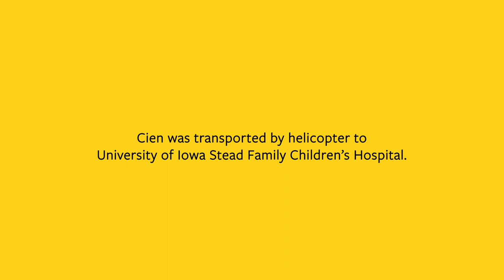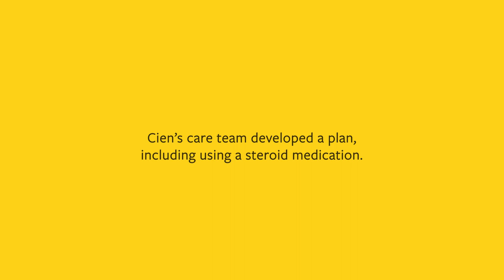UI Stead Family Children's Hospital 2019 Kid Captain: Cien Currie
Cien had his first seizure when he was about 5 months old. After spending several weeks in their local hospital with no answers, Cien was transported by helicopter to UI Stead Family Children’s Hospital. He was diagnosed with agenesis of corpus callosum, a rare birth defect in which the middle of the brain does not fully form. His care team created a treatment plan, including a specialized diet, and he's been seizure-free for two years.

Known for his big smile, Cien loves school, swimming, and fireworks. And after a recent surgery, he can now take a few steps with his walker! Meet Cien Currie from Winterset, Iowa.